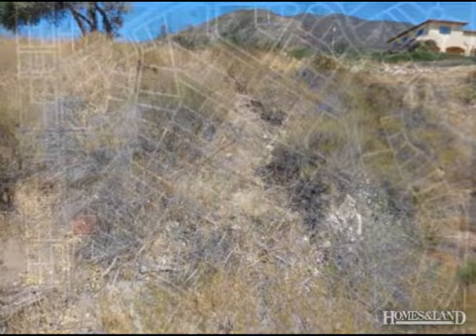$10,000 in KAGEL CANYON 91342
Lots and Land - Kagel Canyon, CA Vacant Land at THE TOP of Kagel Canyon!!! Quiet, peaceful location. Lower lot of two contiguous lots being sold together. Find out more about this property for sale